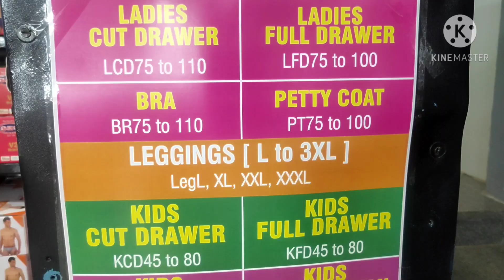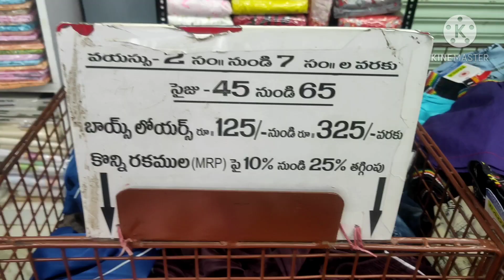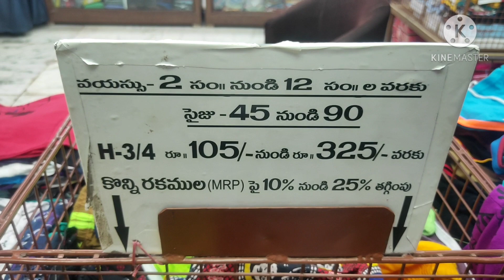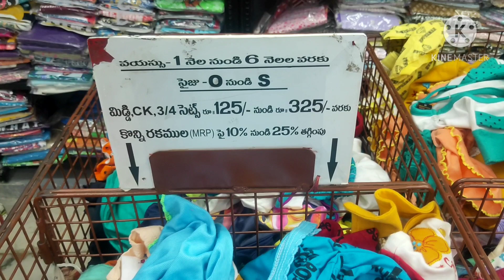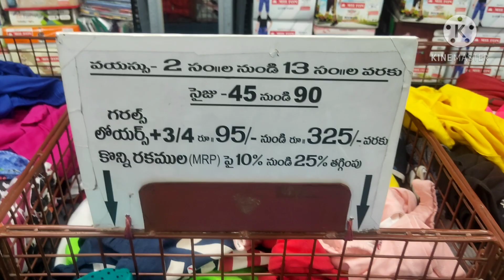పండుగ వేళ భారీ డిస్కౌంట్ సేల్|Christmas, New Year&Sankranthi super offers in Guntur Murthy Fashions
Christmas, New Year&Sankranthi super offers in Guntur Murthy Fashions|పండుగ వేళ భారీ డిస్కౌంట్ సేల్